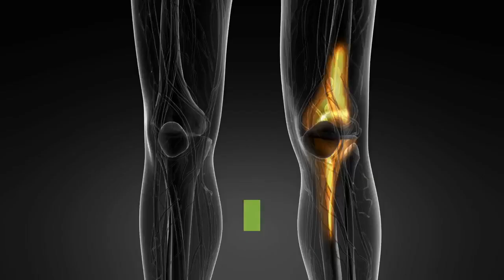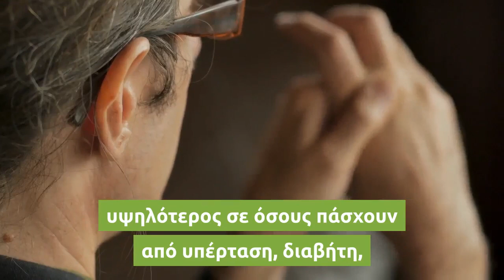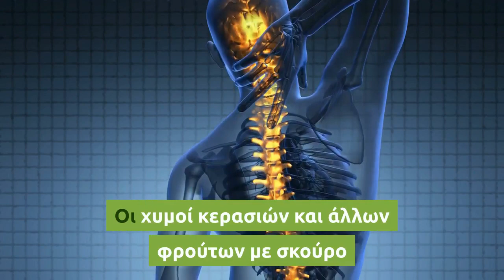Τα συμπτώματα και οι τρόποι αντιμετώπισης της ουρικής αρθρίτιδας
Επί αιώνες την αποκαλούσαν «νόσο των βασιλιάδων», επειδή σχετίζεται με μια διατροφή πλούσια σε κρέας και αλκοόλ. Πλέον όμως η ουρική αρθρίτιδα (ή ποδάγρα, όπως κοινώς αποκαλείται) είναι πολύ συνηθισμένη, καθώς περίπου το 2,5% του γενικού πληθυσμού πάσχει από αυτήν.

Αν και αποτελεί «ανδρική νόσο» με τα τρία τέταρτα των πασχόντων να είναι άντρες, η συχνότητά της αυξάνεται στις ηλικιωμένες γυναίκες και πλέον προσβάλλει μία στις 20 στις ηλικίες άνω των 70 ετών.

Η ουρική αρθρίτιδα εκδηλώνεται ως μεμονωμένη κρίση ή ως επαναλαμβανόμενες, που είναι και το πιο πιθανό αν δεν αντιμετωπιστεί η υποκείμενη αιτία της.

Αυτή είναι τα υψηλά επίπεδα ουρικού οξέος στο αίμα, τα οποία δημιουργούν κρυστάλλους που «παγιδεύονται» στις αρθρώσεις ή στους μαλακούς ιστούς, προκαλώντας έντονο πόνο.

Το ουρικό οξύ παράγεται από τον μεταβολισμό των πουρινών, μιας ομάδας συστατικών που υπάρχουν σε πολλά τρόφιμα, ιδίως στα κρέατα, τις αντζούγιες, τις ρέγκες, τα σπαράγγια και τα μανιτάρια.

Επίσης, η υπερκατανάλωση αλκοόλ και τα αναψυκτικά συμβάλλουν στην παραγωγή ουρικού οξέως.

Ποιοι κινδυνεύουν

Ο κίνδυνος να εμφανίσει κάποιος ουρική αρθρίτιδα είναι υψηλότερος σε όσους πάσχουν από υπέρταση, διαβήτη, αυξημένη χοληστερόλη, αρτηριοσκλήρωση και συμφορητική καρδιακή ανεπάρκεια. Η παχυσαρκία και το μεταβολικό σύνδρομο (δηλαδή η συνύπαρξη τριών ή περισσότερων παραγόντων που υπονομεύουν την καρδιαγγειακή λειτουργία) επίσης καθιστούν πιθανότερη τη νόσο, ενώ ρόλο παίζει και η κληρονομικότητα.

Τα συμπτώματα της νόσου είναι πολύ χαρακτηριστικά:

-Απότομη ανάπτυξη έντονου πόνου

-Ερυθρότητα και διόγκωση, συνήθως στην πρώτη άρθρωση του μεγάλου δακτύλου του ποδιού.

-Στις ηλικιωμένες γυναίκες μπορεί να προσβληθούν αρκετές αρθρώσεις μαζί, με συνέπεια μερικές φορές να εκλαμβάνεται λανθασμένα ως ρευματοειδής αρθρίτιδα.

Αν η ουρική αρθρίτιδα δεν αντιμετωπιστεί εγκαίρως και αφεθεί να εξελιχθεί μπορεί να δημιουργηθούν ενοχλητικές συσσωρεύσεις ουρικών κρυστάλλων κάτω από το δέρμα ή ακόμα και νεφρολιθίαση («πέτρες» στα νεφρά).

Στους πάσχοντες από ουρική αρθρίτιδα συνιστάται η αποφυγή κρέατος και παραγώγων κρέατος, ο περιορισμός της κατανάλωσης πουλερικών και θαλασσινών και η κατανάλωση άλλων πηγών πρωτεΐνης (όπως τα γαλακτοκομικά με λίγα λιπαρά, το τόφου, οι ξηροί καρποί, τα όσπρια κ.λπ.).

Το αλκοόλ πρέπει να αποφεύγεται (ή έστω να μην υπερβαίνει το ένα ποτήρι την ημέρα), το ίδιο και τα αναψυκτικά με ζάχαρη.

Αντίθετα, η συστηματική αυξημένη κατανάλωση καφέ και τσαγιού μπορεί να μειώσει τα επίπεδα ουρικού οξέος.

Οι χυμοί κερασιών και άλλων φρούτων με σκούρο χρώμα (όπως τα κόκκινα σταφύλια και τα μούρα) επίσης μπορεί να είναι προστατευτικοί και να μειώνουν τον κίνδυνο νέων κρίσεων.

Σημαντική είναι επίσης η κατανάλωση άφθονου νερού (1-2 λίτρα νερό την ημέρα, συν 1-2 λίτρα από άλλα υγρά).